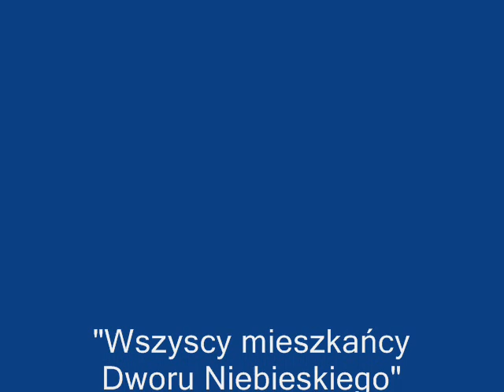Zespół Wokalny Minimus "Wszyscy mieszkancy Dworu Niebieskiego" Anonim XVII w.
Zespół Wokalny Minimus:

soprany:
Jadwiga Chałupka, Marta Trzeciak
alty:
Sławomira Raczyńska, Sonia Wronkowska
tenory:
Jacek Kozikowski, Marek Raczyński
basy:
Stanisław Bręczewski, Szymon Ratajczak